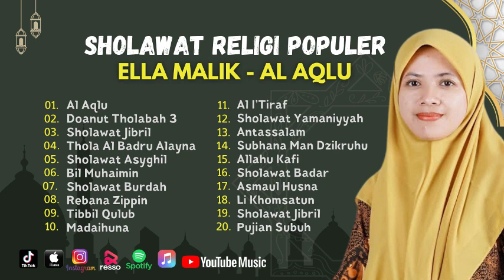AL AQLU - ELLA MALIK ll DOANUT THOLABAH 3 - THOLA AL BADRU ALAYNA || ALBUM SHOLAWAT VIRAL 2024